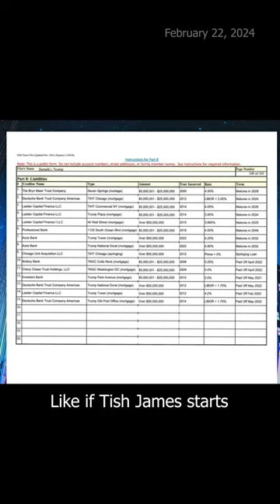Lisa Rubin on Donald Trump's outstanding loans